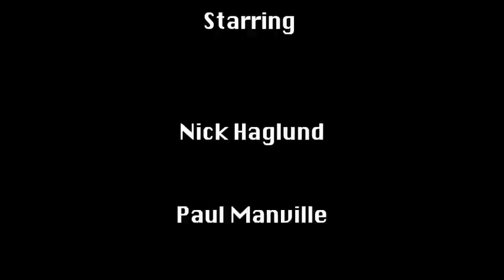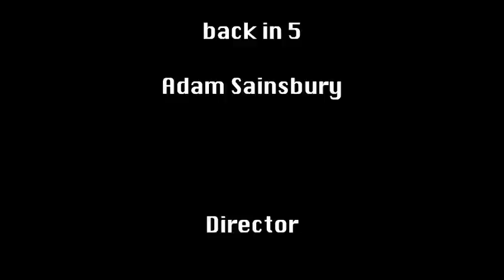Sporting Eikons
If you enjoy the film then please support Sporting Eikons and vote for them in the Drambuie Pursuit 2011 at this